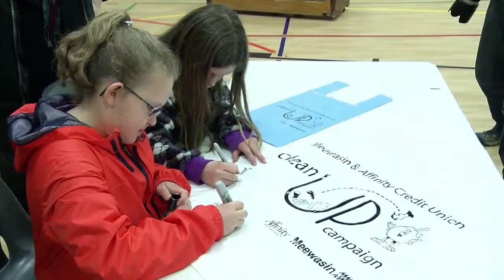Wildwood Students Clean Up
Meet a couple of students dedicated to making their school more environmentally friendly.